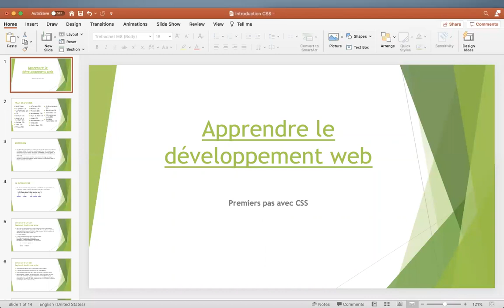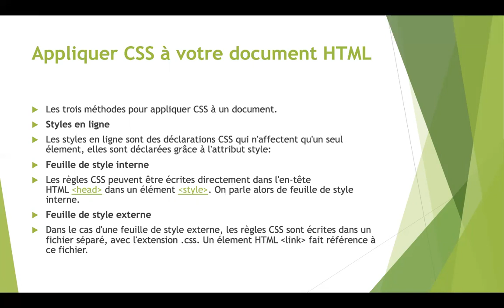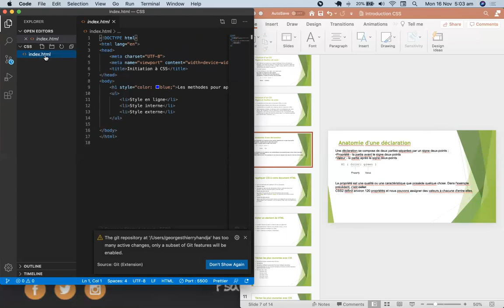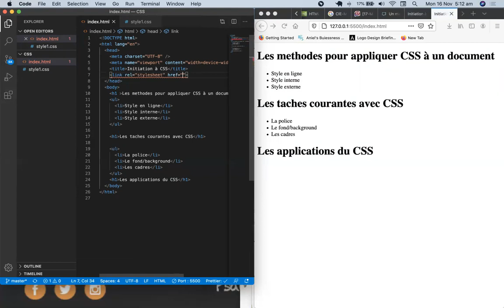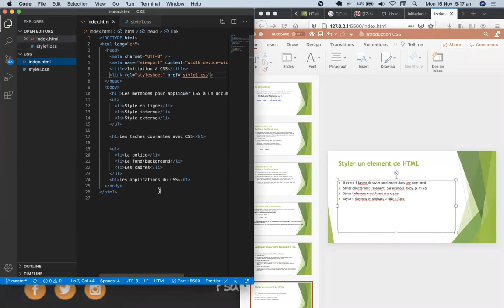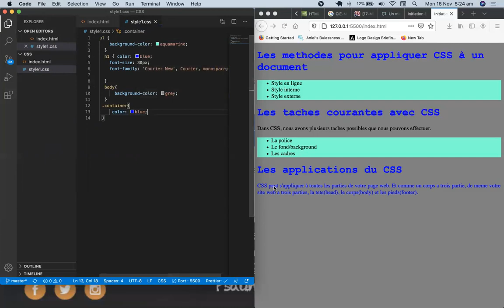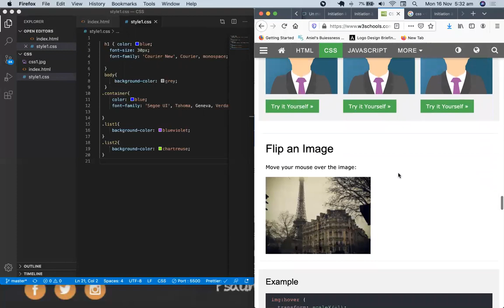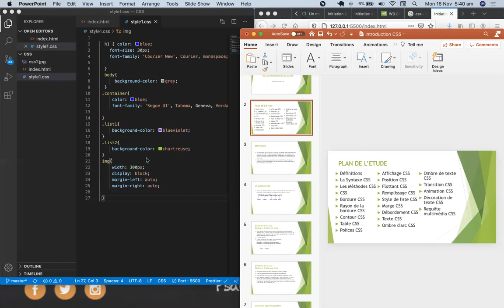Introduction à l'utilisation de CSS("Feuilles de style en cascade")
Dans cette video, nous abordons le CSS (Cascading Style Sheets ou en français "Feuilles de style en cascade") utilisé pour styliser et mettre en page des pages Web - par exemple, pour modifier la police, la couleur, la taille et l'espacement de votre contenu